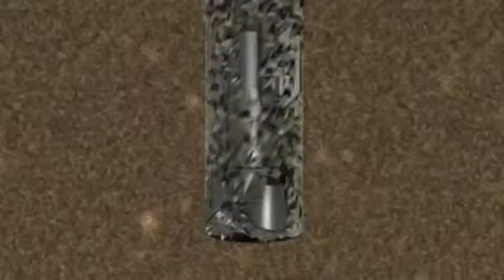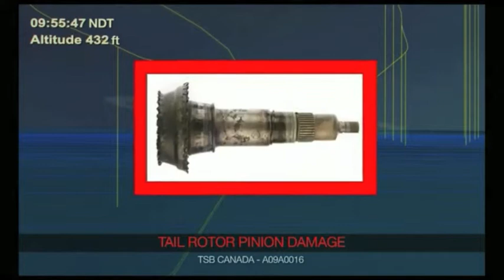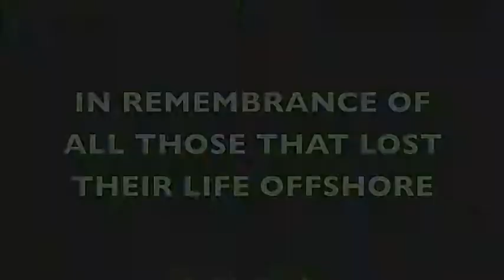Newfoundland Offshore Oil Benefits and Negatives